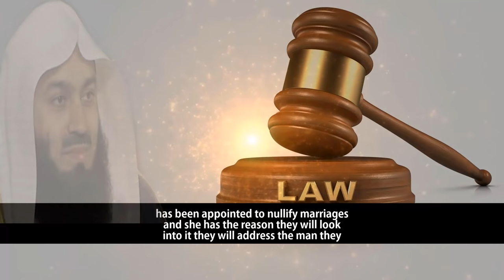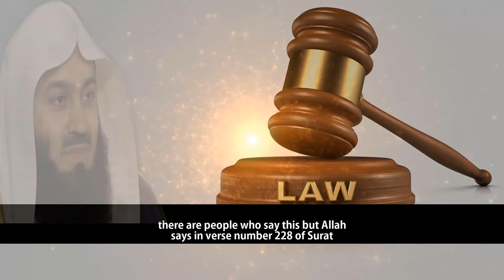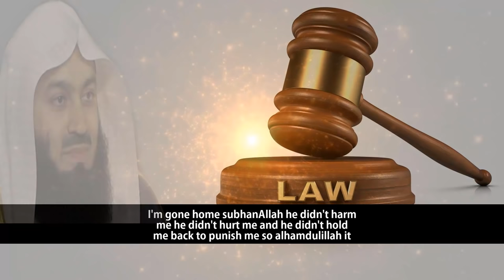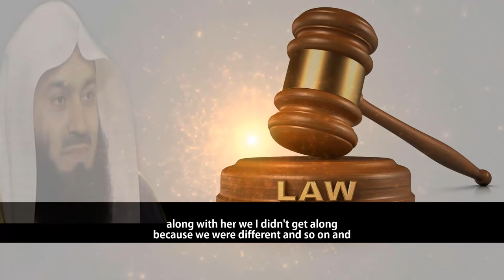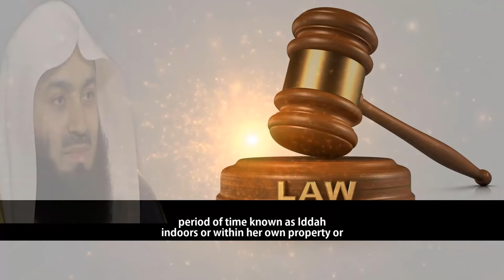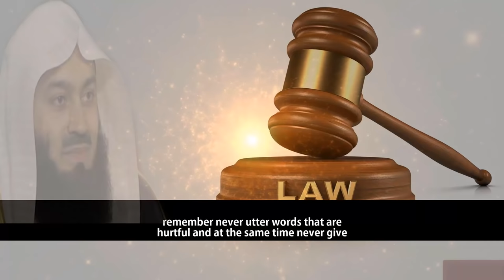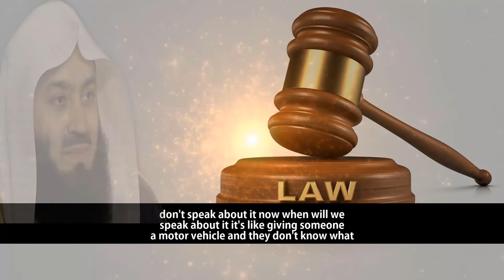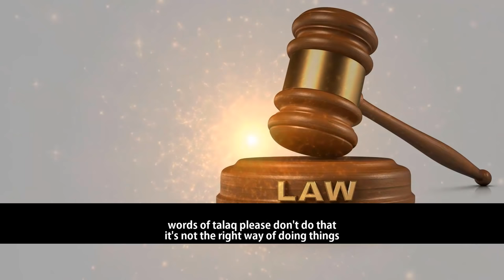Triple Talaq By Text Message Along With Important Issues Regarding Divorce | Mufti Menk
📌MuftiMenk addresses how talaq (Divorce) takes place in Islam. He explains the ways of divorce, khula divorce (Lian or Mulaan), fasakh (ANNULMENT), Nikah Halala (the marriage of a woman who was divorced by her husband to marry another man first in order to marry her previous husband again) Iddah (waiting time), Issues related uttering threetalaq in one setting, talaq by text message or whatsapp, when woman gets right to divorce in Islam, etc very nicely in the video clip with Englishsubtitle.